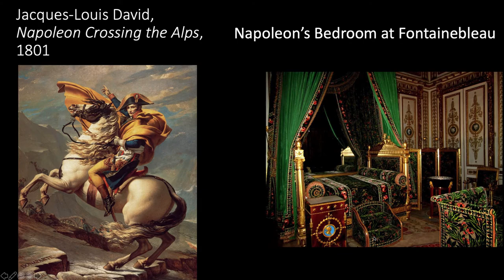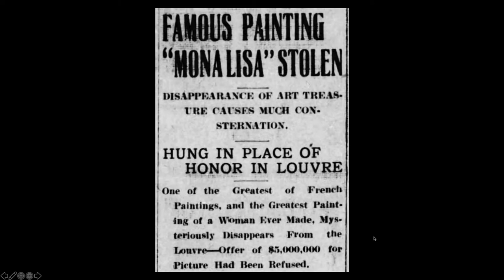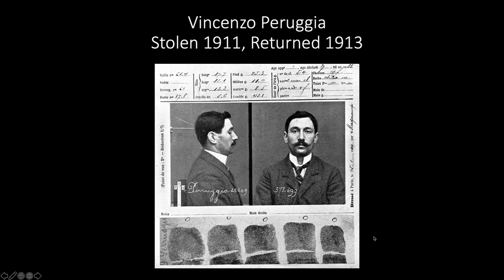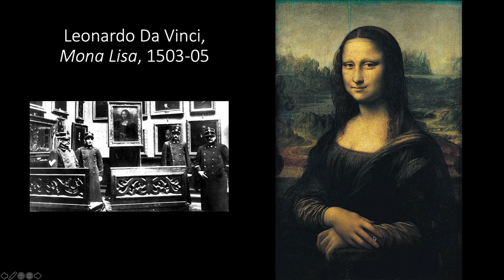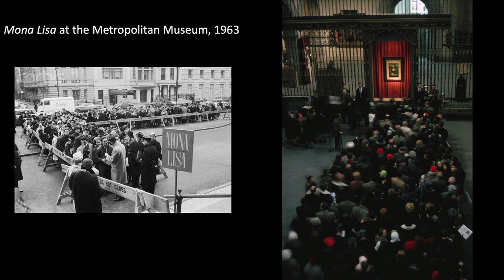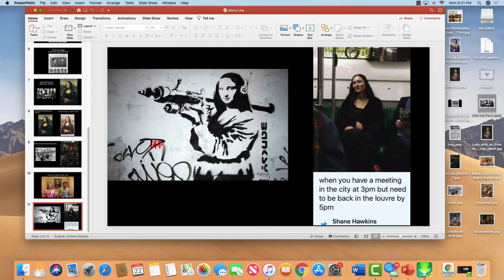Why is the Mona Lisa so famous?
Art Talk with Art Historians Prof D and Prof Mihay!